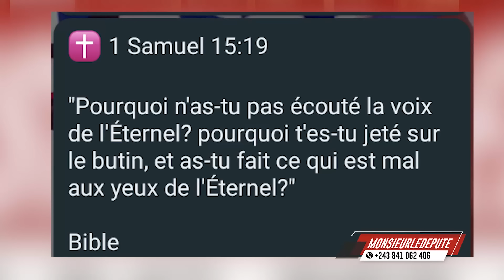LES ENJEUX DANGEREUX DE LA LOI DE PÈRE ET MÈRE